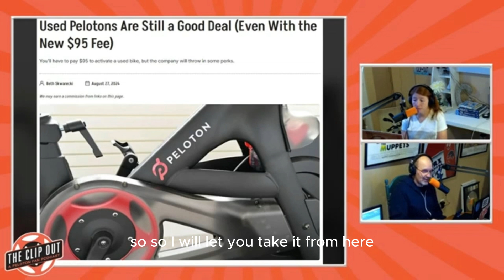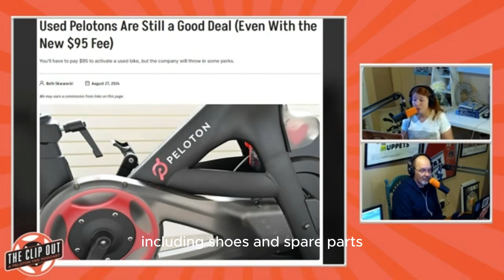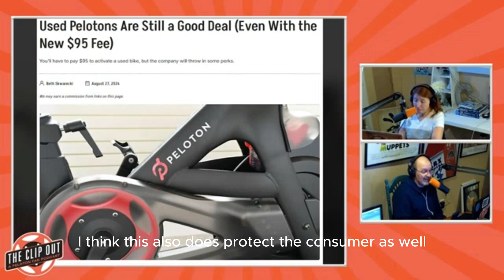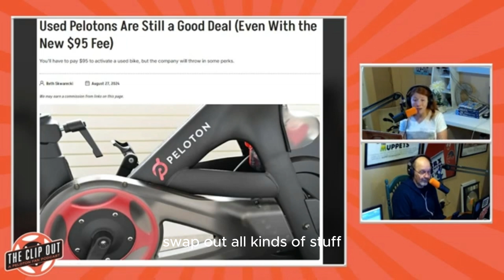Peloton's $95 Activation Fee: Smart Move or Money Grab? 🚴💸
Join us as we dive into Peloton's latest buzzworthy move—the introduction of a $95 activation fee for bikes bought on the secondary market! 🤑 Is this just a clever way to boost profits, or does it offer real value to customers? 🤔

We'll break down what you get for the fee, including a virtual custom fitting and discounts on accessories. Plus, we'll share some fiery reactions from the internet! 🔥

Wondering if this fee is worth it? We'll discuss how it aims to protect consumers from buying tampered bikes and encourage the purchase of refurbished bikes directly from Peloton.

Tune in to find out if this new policy is a game-changer or just another fee!